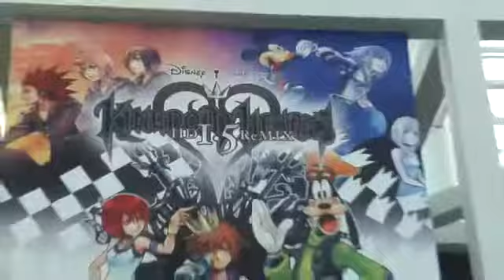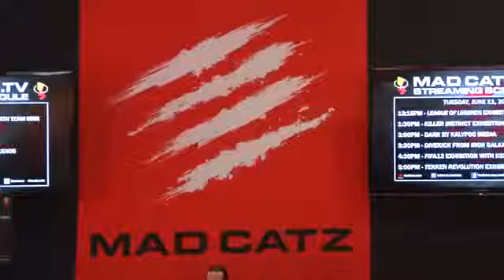Jack and Ray at E3 2013 Part 3974